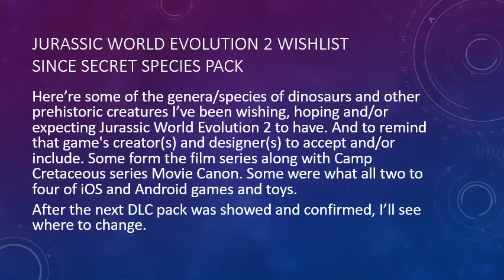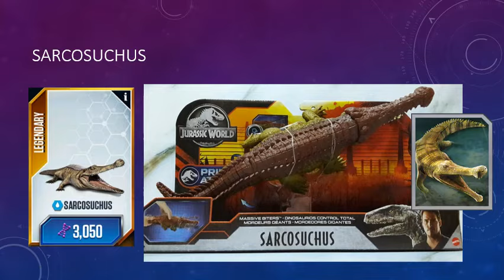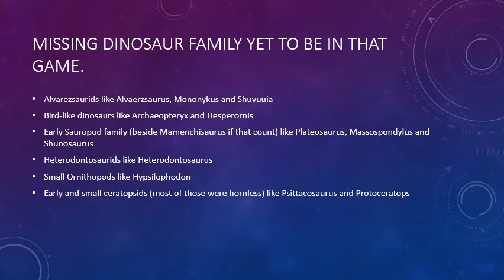My Own Jurassic World Evolution 2 Wishlist 2.0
Due to the confirmation of the latest DLC pack (PARK MANAGERS’ COLLECTION PACK) in 16 May 2024, I removed the confirmed one, Microceratus from the film officially. The previous versionof that was deleted.

Here’re some of the genera/species of dinosaurs and other prehistoric creatures I’ve been wishing, hoping and/or expecting Jurassic World Evolution 2 to have. And to remind that game's creator(s) and designer(s) to accept and/or include. Some form the film series along with Camp Cretaceous series Movie Canon. Some were what all two to four of iOS and Android games and toys.

After the next DLC pack was showed and confirmed, I’ll see where to change.